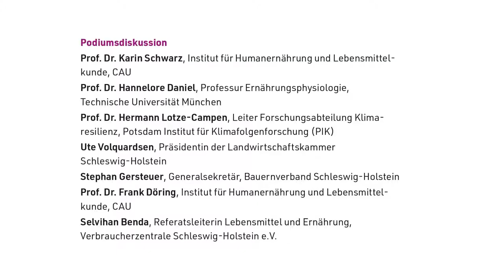Hochschultagung Agrar- und Ernährungswissenschaftliche Fakultät, Uni Kiel, 2021, Diskussion (4/4)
Leitung:
Prof. Dr. Karin Schwarz, Institut für Humanernährung und Lebensmittelkunde, CAU
Teilnehmmende:
Prof. Dr. Hannelore Daniel, Professur Ernährungsphysiologie,  Technische Universität München
Prof. Dr. Hermann Lotze-Campen, Leiter Forschungsabteilung Klima- resilienz, Potsdam Institut für Klimafolgenforschung (PIK)
Ute Volquardsen, Präsidentin der Landwirtschaftskammer Schleswig-Holstein
Stephan Gersteuer, Generalsekretär, Bauernverband Schleswig-Holstein
Prof. Dr. Frank Döring, Institut für Humanernährung und Lebensmittelkunde, CAU
Selvihan Benda, Referatsleiterin Lebensmittel und Ernährung, Verbraucherzentrale Schleswig-Holstein e.V.